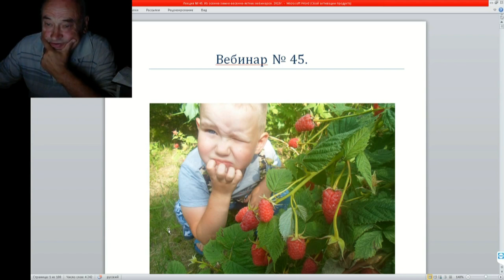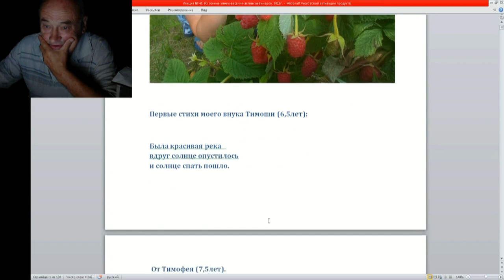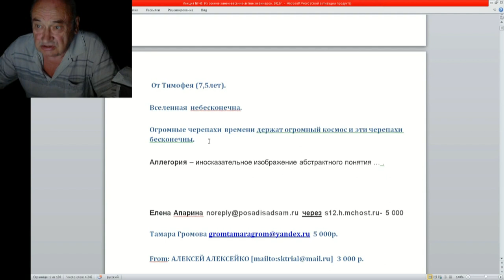45 ч 1 о внуках и надеждах наших